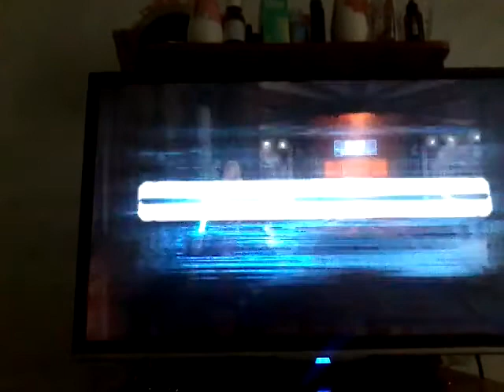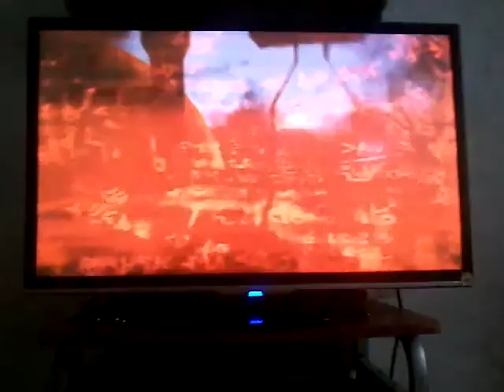Dead Space 2 Multijugador Ep.4:"Huida"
Los Humanos deben evacuar el Ishimura,acoplando cerca del Eje,en las cápsulas de Escape.

Esta vez si ganamos xd